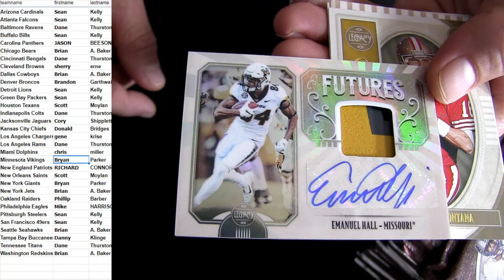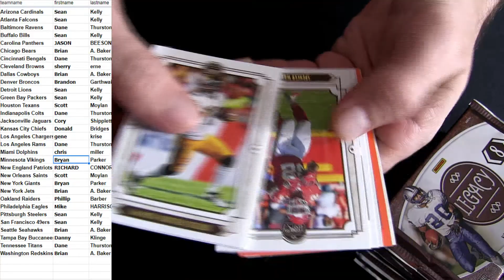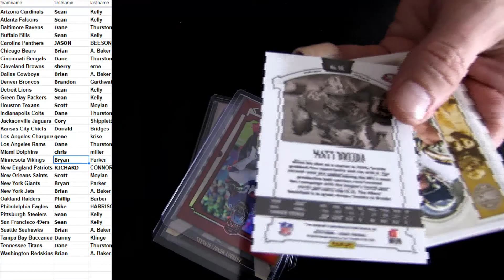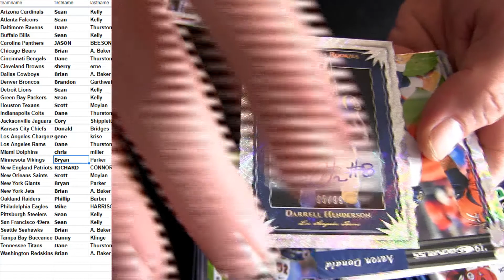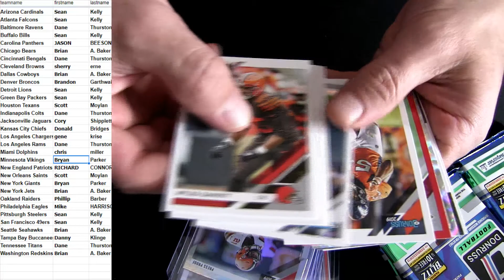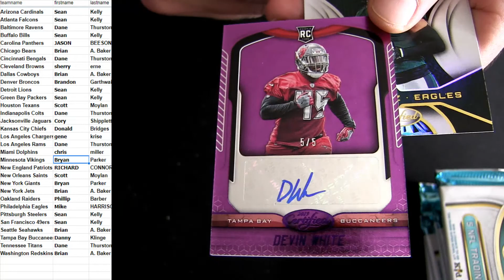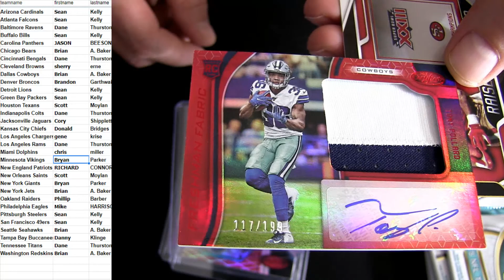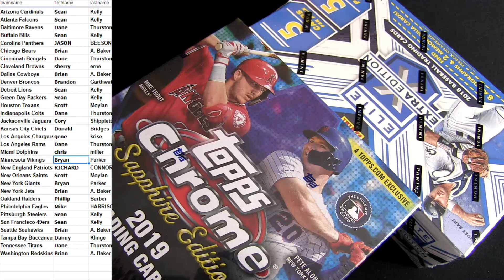3 Box Mixer 2019 Certified 19 Legacy 19 Donruss